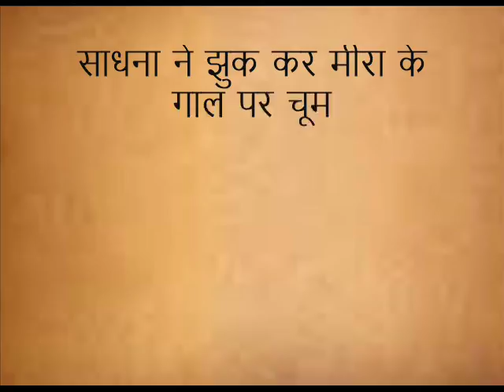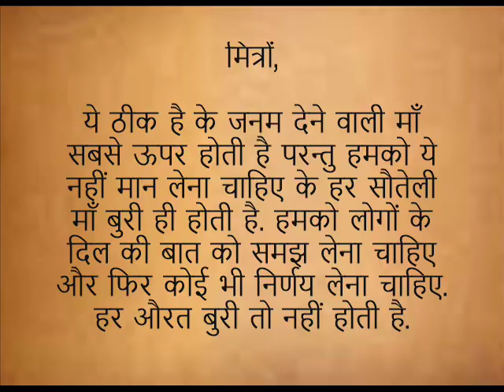सुखी परिवार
We upload new videos almost everyday. We would be highly obliged!